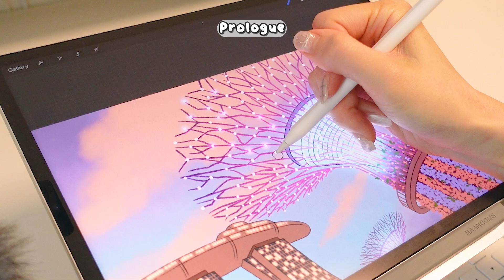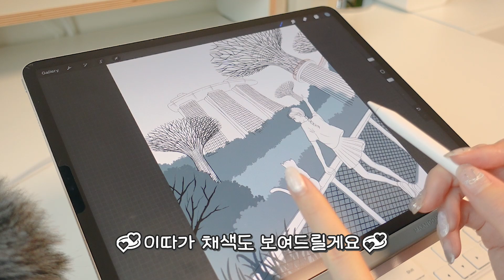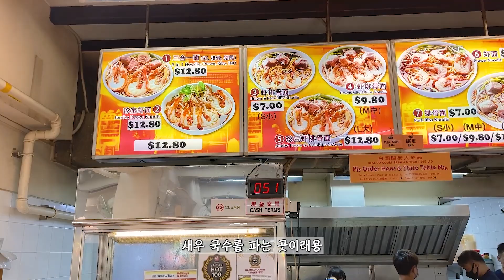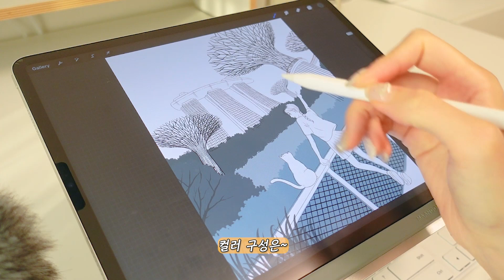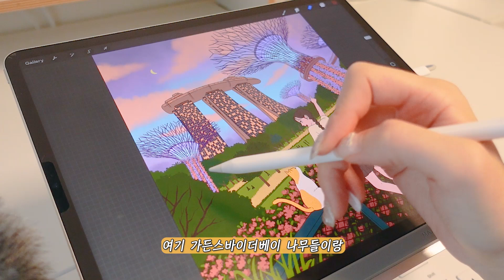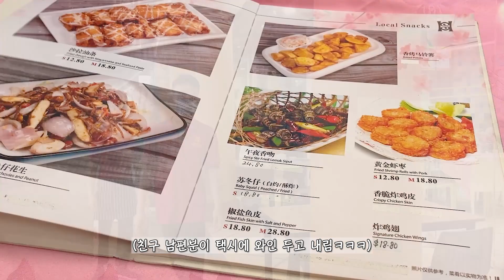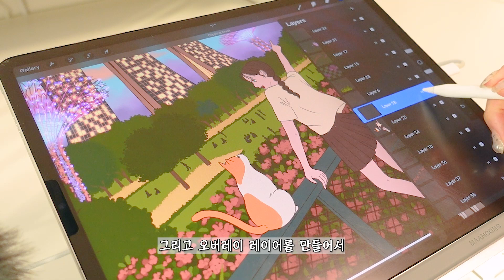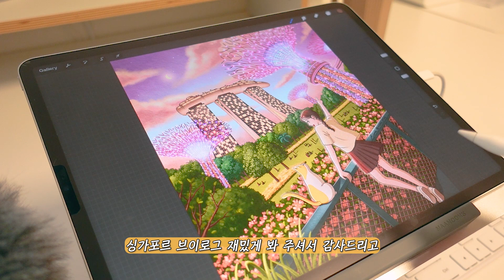아이패드 그림 싱가폴 여행 브이로그 | 프로크리에이트 싱가포르 풍경 그림그리기, 일러스트레이터 일상 드로잉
일러스트레이터 리니 아이패드 그림 브이로그💞 싱가폴 풍경을 그리고 함께 여행해요!

✨Used Device
iPad Pro 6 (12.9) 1TB
Apple pencil 2
Procreate App

00:00 아이패드 그림- 라인드로잉
03:10 1일차- 싱가폴 출발
04:40 2일차- 수영, 점심, 마리나베이샌즈, 가든스바이더베이, 사테거리
07:28 3일차- 마사지, 점심, 바베큐파티
08:52 아이패드 그림- 채색
11:30 4일차- 점심, 뎀시힐과 하지레인, 저녁, 싱가폴야경
14:12 5일차- 먹고 또 먹기, 쇼핑, 귀국
15:47 아이패드 그림- 조명과 명암 표현, 완성

💖[리니의 펜 드로잉 클래스] 도서💖
💜[나의 첫 아이패드 드로잉] 도서💜
💜리니 클래스101+ 정기구독💜⠀
💜리니 온라인 드로잉 클래스💜
꿈꾸는 일상 공간 속의 나, 리니와 기초부터 배우는 아이패드 드로잉
마카와 펜, 드로잉북만 들고 떠나요! 마카로 담는 여행의 특별한 기억